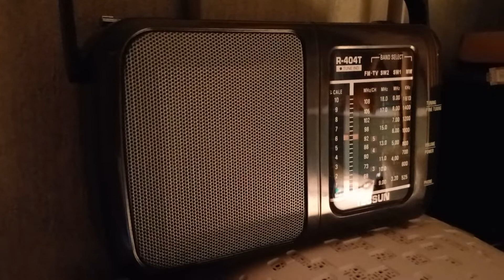Приём Радио России на СВ диапазоне 999 кГц в Москве 18.10.2022